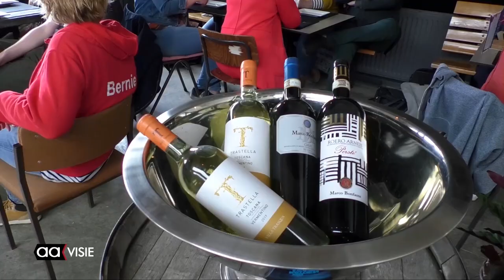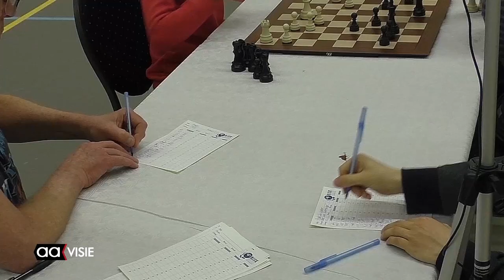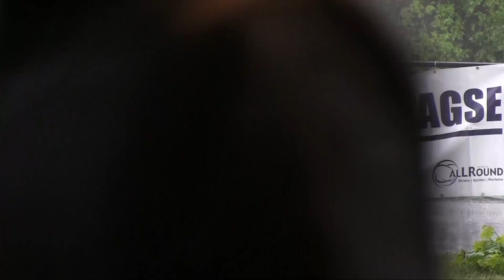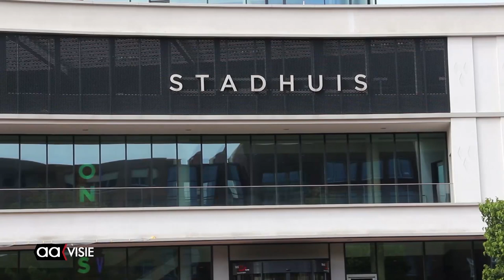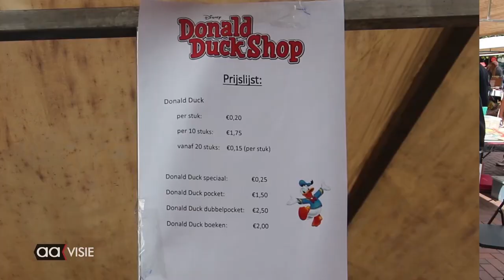Maandoverzicht mei 2022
Dit is het maandoverzicht van het nieuws van mei 2022. Als u een nieuwsbericht nog eens in zijn geheel wilt bekijken, klik dan op de link hieronder.